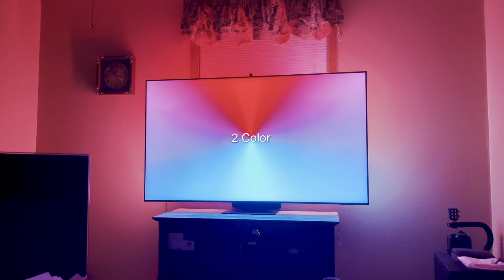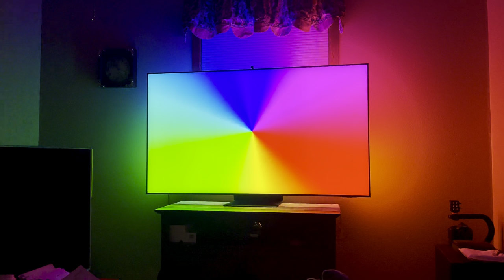Philips “Hue Sync App” for Samsung TVs (2160p HDR)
*** NO HDMI Sync Box ***

The TV is a 65” Samsung QLED 4K QN90B (2022).
This was filmed with an iPhone 12 Pro Max.
The room is painted light yellow.

All Hardware:
1. A 2022 or later Samsung TV (QN65QN90BAFXZA).
2. Hue Bridge V2 (Square Shaped One).
3. Hue Play Gradient Lightstrip (65-inch). *
4. Hue Play Gradient Tube (Large).
5. The “Philips Hue Sync App” on a Samsung TV.

* If you buy the “Hue Play Gradient Lightstrip”, the correct bottom piece is the “Hue Play Gradient Tube”.  The “Hue Play Gradient Tube” comes in 2 sizes, large and compact, respectively.  Between those two sizes, you should find one that does the job.

Only these two lights together will give you a “perfect” 360° even light spread.  For lights, remember to buy the “Hue Play Gradient Lightstrip” and the “Hue Play Gradient Tube”,  that is if you want a 360° light spread.

All other lights would be for your own, personal, unique setup.  Even if you had to buy a HDMI Sync Box, remember to always buy those 2 key lights.  Philips provided that info, and I must agree.  The light spread is flawless for a 360° light experience.

Video content provided by Dave Madison (⁠​⁠@dave.madison) from YouTube.

Thanks, ​⁠@dave.madison!